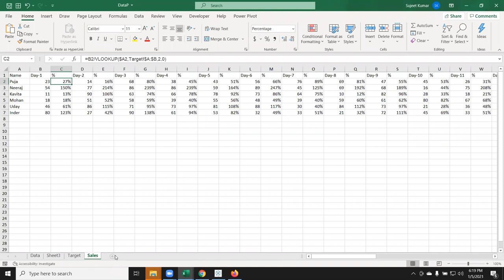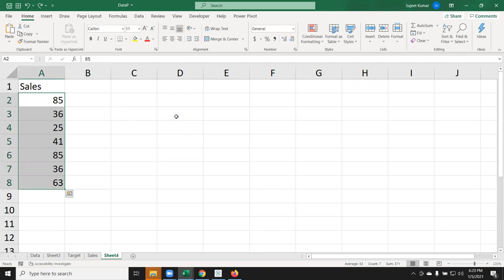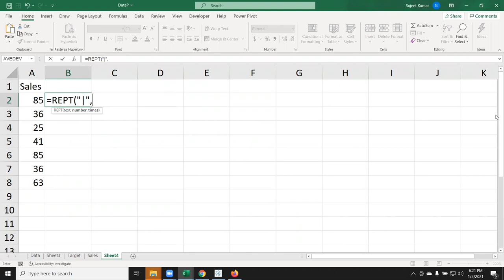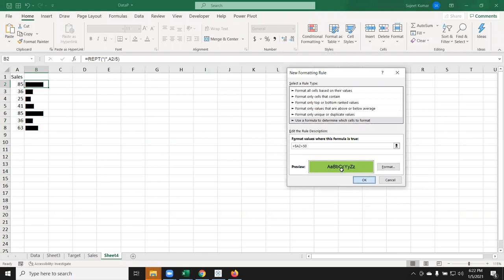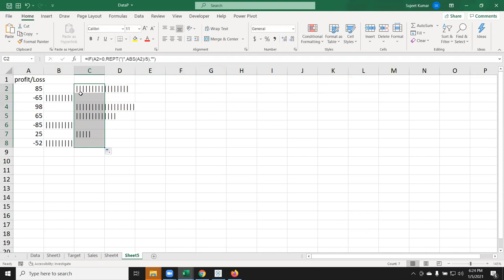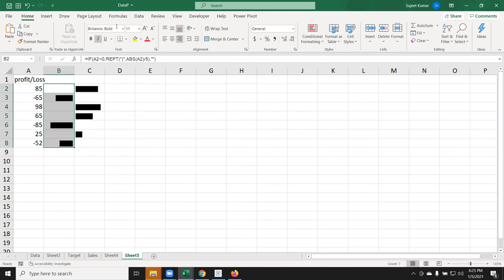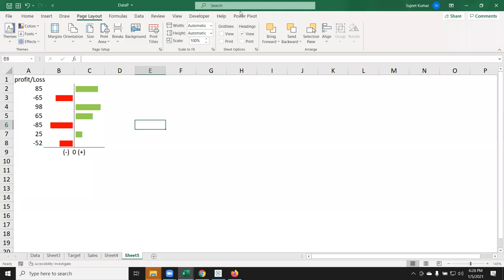amazing facts - Rept Function - Excel Tutorial in hindi